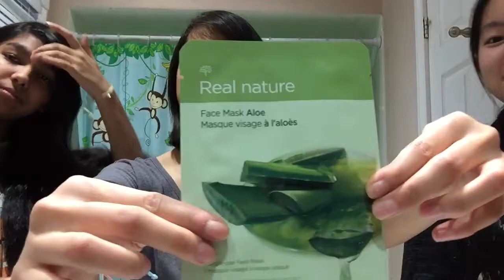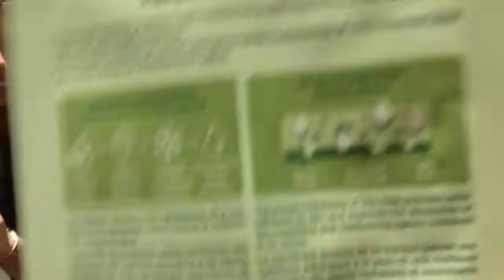The Face Shop Masks!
So my friends (Yinuo and Neha) went to the mall and bought face masks from The Face Shop a Korean store that sells Asian products. Decided to film it enjoy~